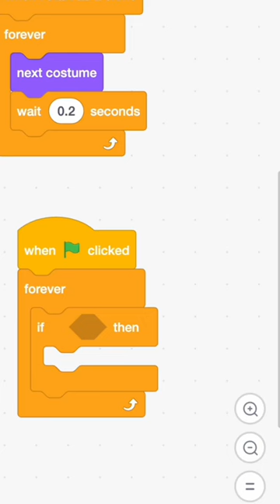How to save your score in Scratch | cloud variables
How to use cloud variables and save your score for next runs in Scratch games!